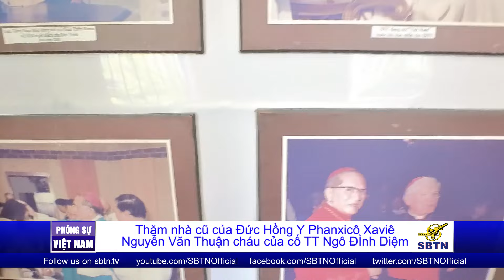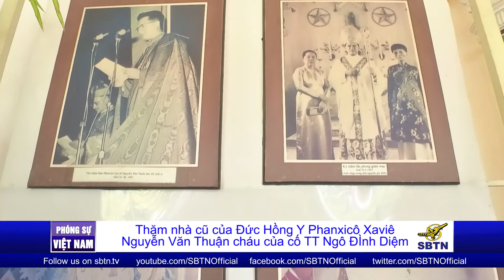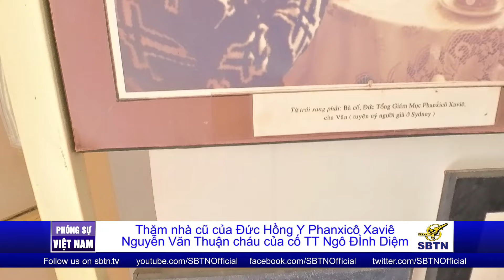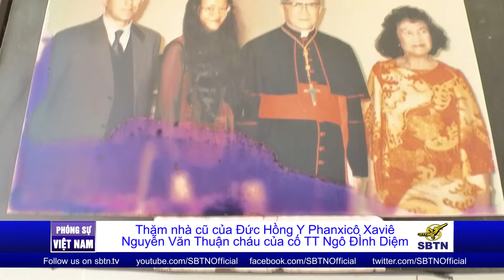Thăm nhà cũ của Đức Hồng Y Nguyễn Văn Thuận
Đức Hồng Y Phan Xi Cô Xa Vi Ê Nguyễn Văn Thuận là cháu ruột của cố Tổng thống Ngô Đình Diệm, Ngài là một biểu tượng của người Công giáo Việt Nam, có sức ảnh hưởng nhất trong thời gian gần đây của Giáo hội Công giáo Việt Nam. Chúng tôi có dịp về thăm nhà cũ của Đức Hồng Y ở Huế. Xin mời quý khán giả theo dõi phóng sự sau đây: